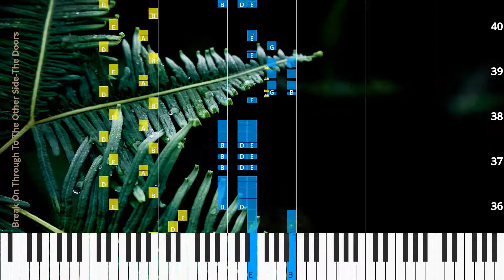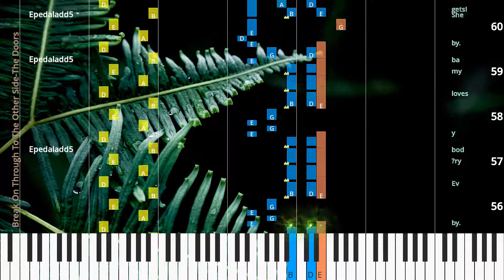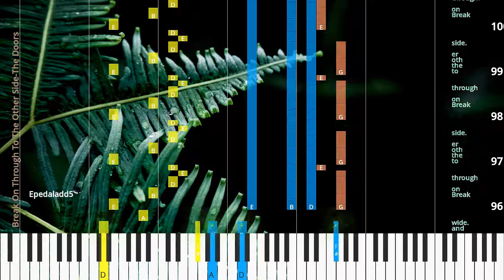🎹Break On Through To The Other Side, Chord & Lyrics, Synthesia Piano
♫ Synthesia Piano Tutorial, Chord & Lyrics: Break On Through To The Other Side, The Doors

* Lyrics
You know the day de stroys the night,
chased our pleas ures here,
night di vides the day.
dug our treas ure there.
But can you Tried to run,
still re call
the tried to hide.
time we cried?
Break on through to the oth er side.
Break on through to the
yeah.
We day de stroys the night,
still re call
time we cried?
Ev ’ry bod y loves my ba by.
She gets! She gets! She gets! She gets! Yeah.
I found an is land in your arms,
coun try in your eyes.
Arms that chain us,
eyes that lie.
Break on through,
oh! Oh,
yeah!
Made the scene week to week,
day to day,
hour to hour.
Gate is straight,
deep and wide.
Heh,
heh,
eh,
eh,
eh,
eh,
eh,
eh,
eh.

* Chords
D
Epedaladd5
D
Epedaladd5
Epedaladd5
Epedaladd5
Epedaladd5
Epedaladd5
Epedaladd5
Epedaladd5
Epedaladd5
Epedaladd5
D
Epedaladd5
D
Epedaladd5

♫ The Doors Piano Tutorial
♫ The Doors Chord
♫ The Doors Lyrics
♫ The Doors Subtitle
♫ How to play Break On Through To The Other Side
♫ Break On Through To The Other Side Piano Chords
♫ Break On Through To The Other Side Piano Easy
♫ Break On Through To The Other Side Piano Difficult
♫ Break On Through To The Other Side Piano Cover
♫ Break On Through To The Other Side Piano Remix
♫ Break On Through To The Other Side Piano Tutorial
♫ Break On Through To The Other Side Notes
♫ Break On Through To The Other Side Piano Tiles
♫ Break On Through To The Other Side Easy Slow
♫ Break On Through To The Other Side Academy Piano